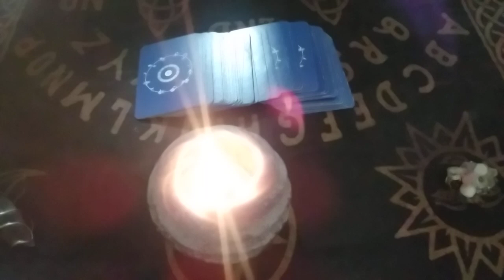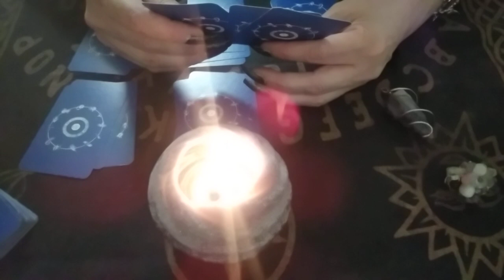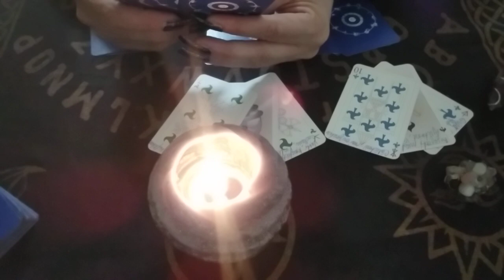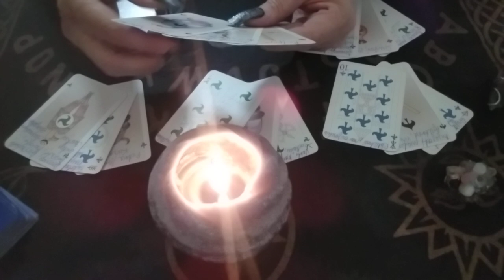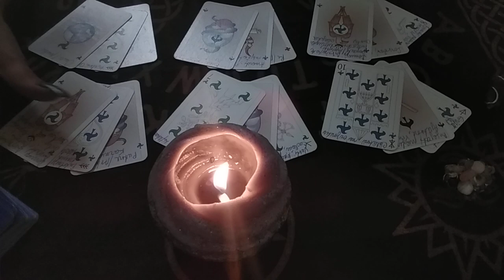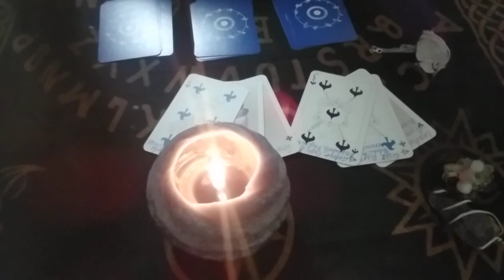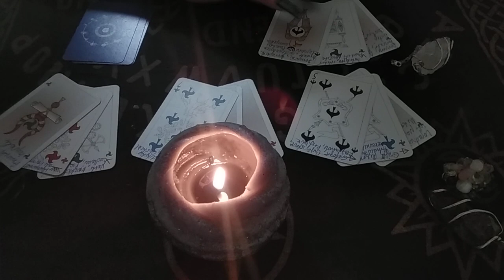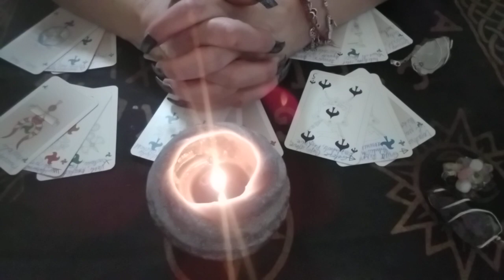Ceva ce neaparat trebuie sa stii🌼🌻🍀